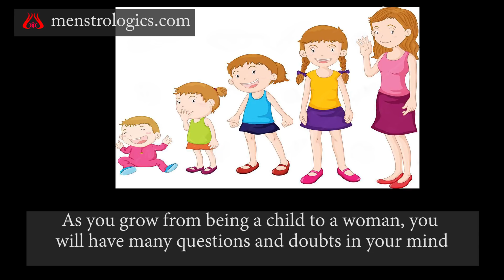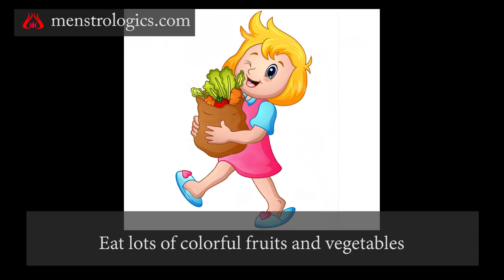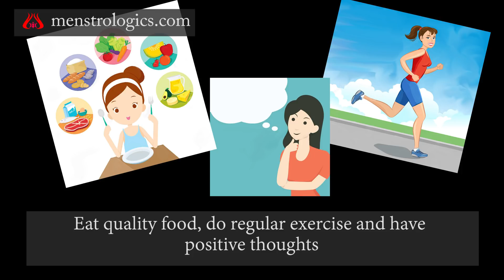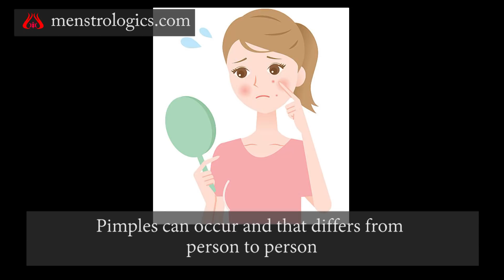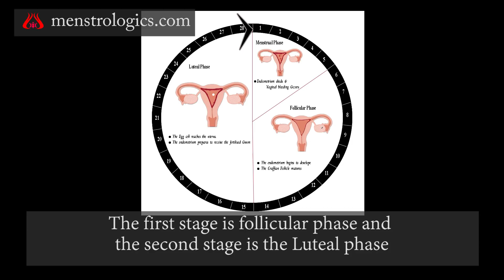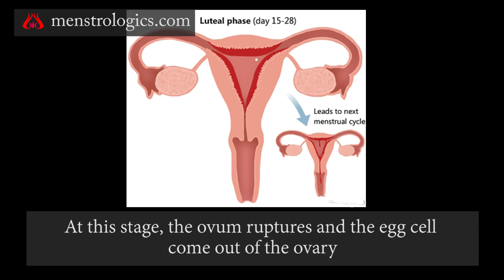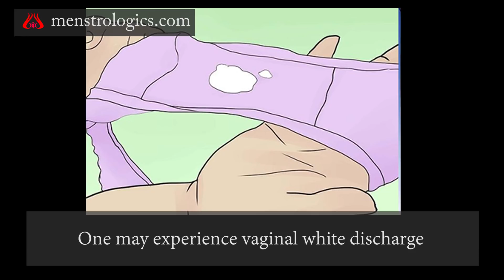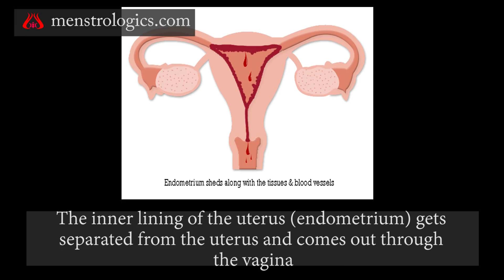Menstruation and Menstrual Cycle | Dr.Flora Nelson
Menstruation is a woman's monthly bleeding. When you menstruate, your body sheds the lining of the uterus (womb). Menstrual blood flows from the uterus through the small opening in the cervix and passes out of the body through the vagina. Most menstrual periods last from 3 to 5 days.